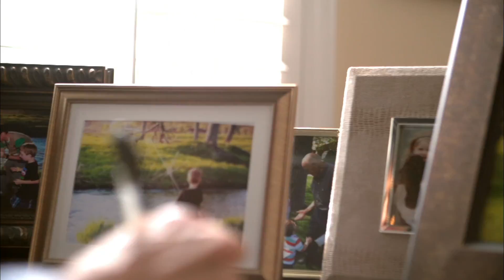youtube video #-orVLqupnQQ